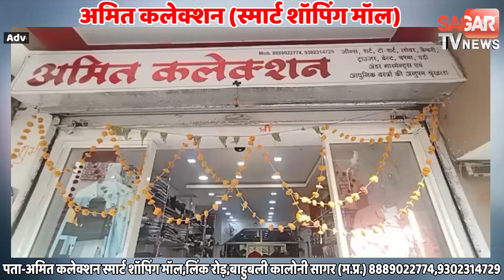मनियर तालाब फूटने के डर से दो घंटे में बस्ती खाली करने का अल्टीमेटम, || SAGAR TV NEWS